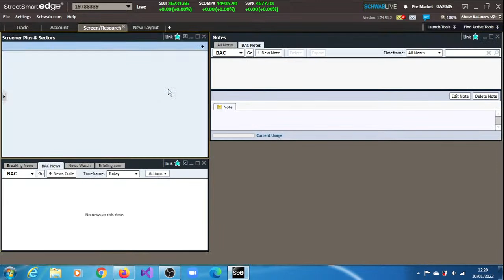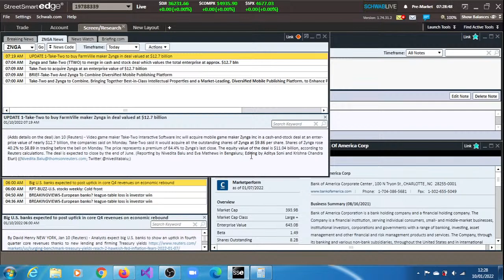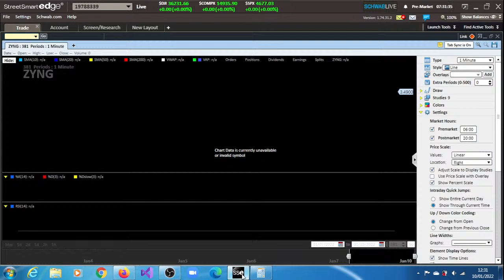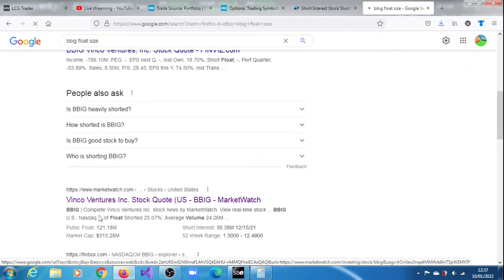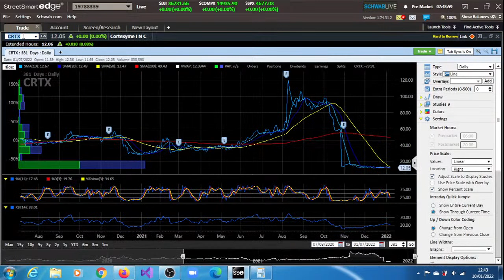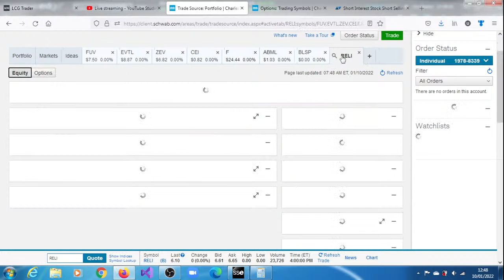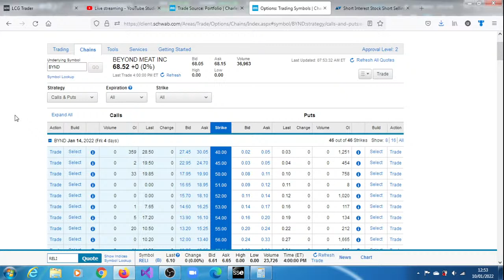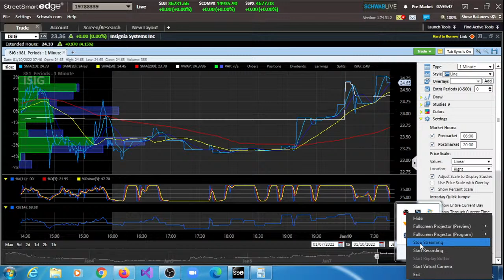LIVE: RELI, BIRD, TDOC, BYND, ISIG, LGVN, CRTX, CZOO, BFRI, LMND, GTLB & GOGO Watch Stocks Live!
how to scan and find stocks before they breakout
how to find penny stocks before they breakout

hut stock nasdaq, hut.wt stock, hut nasdaq, hut 8 mining, hut8 mining stock,
What happens to a stock during a short squeeze?
Is short squeeze illegal?
How do you find a short squeeze stock?
What stocks are heavily shorted?
where to watch stocks live on tv
where can i watch stocks live
where to watch stock market live
where to watch stocks live
how to watch stocks in real time
how to watch stocks
stocks
stock market
stocks to buy
best stocks
stock market